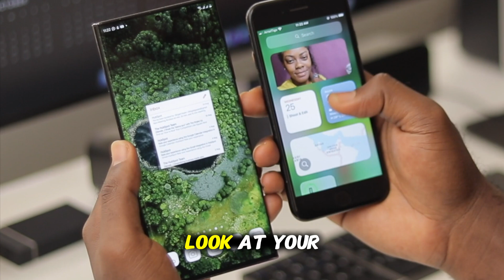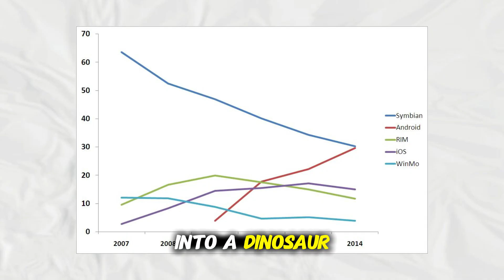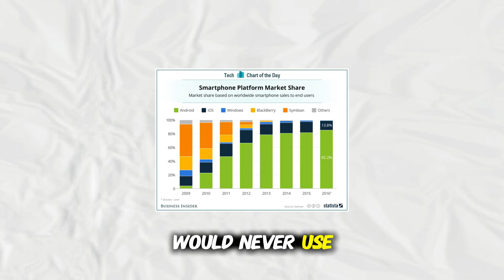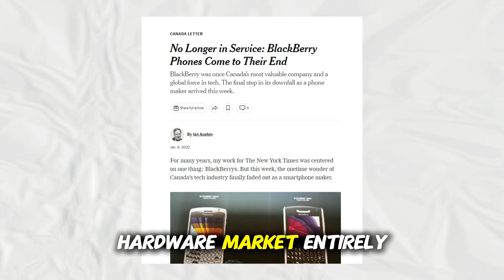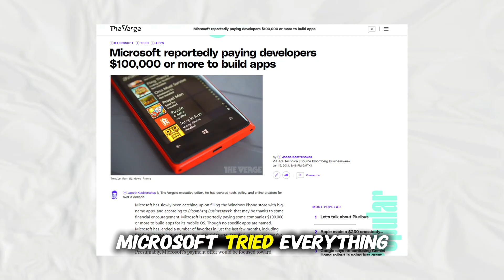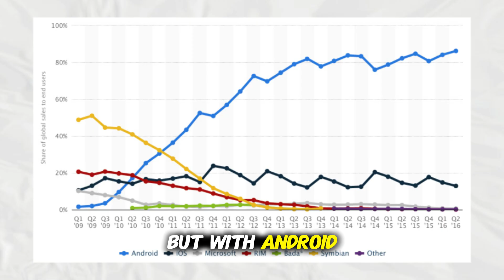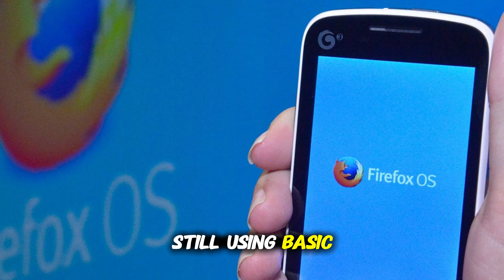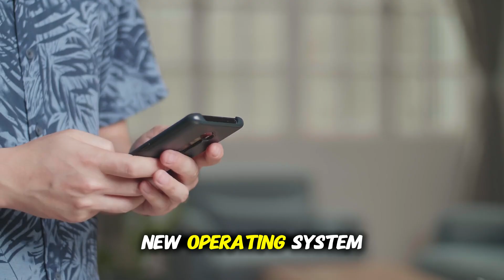5 Forgotten Mobile OS Android Crushed Underfoot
We live in a massive mobile duopoly of Android and iOS, but it wasn't always this way. The road to Android's total dominance is paved with the corpses of operating systems that once ruled the world or held incredible promise. This video is a deep dive into the 5 major mobile operating systems that were brutally destroyed by Google's green robot.

Join us as we explore the complete history of these fallen giants, analyzing the fatal flaws and strategic blunders that led to their demise.

We will cover:

Symbian: The original king of mobile, powered by Nokia. Discover how the shift to touchscreens and millions of lines of legacy code made it an instant dinosaur.

BlackBerry OS: The undisputed champion of the business world. Learn how arrogance and a reliance on physical keyboards blinded it to the threat of the touchscreen revolution.

Windows Phone: The tragic story of a fast, beautiful, and innovative OS. We analyze how the "app gap" and Google's market power created a vicious cycle that Microsoft's billions could not break.

Bada: Samsung's own in-house OS, a contingency plan that tried to fight Android's ecosystem and lost.

Firefox OS: The idealistic, web-based dream that tried to bring smartphones to the next billion users, only to be overtaken by the falling prices of Android hardware.

Before the smartphone market was just a two-horse race, which of these operating systems did you use?

00:00 Introduction
00:42 Symbian OS
02:39 Blackberry
04:15 Windows Phone
06:10 Bada
07:59 Firefox OS
09:49 Conclusion